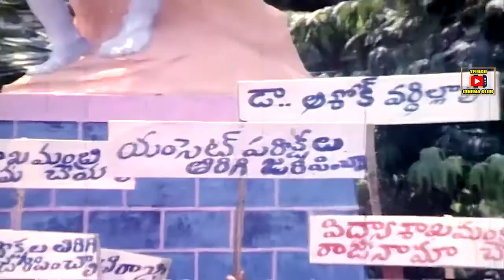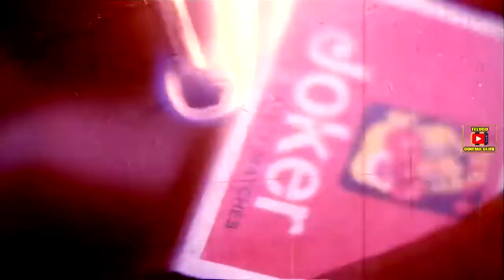FATHER GIVE PUNISHMENT TO SPOILED HER DAUGHTER'S LIFE | VASTHAVAM | SURESH | TELUGU CINEMA CLUB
Watch And Enjoy Vasthavam Movie Scenes Only On Telugu Cinema Club

Released : 1993

Starring : Suresh, Divyavani, Shivaranjani, Kota Srinivasa Rao, Mansoor Ali Khan Among Others

Watch And Enjoy Vasthavam Telugu Full Movie On Telugu Cinema Club

Director : Valmiki